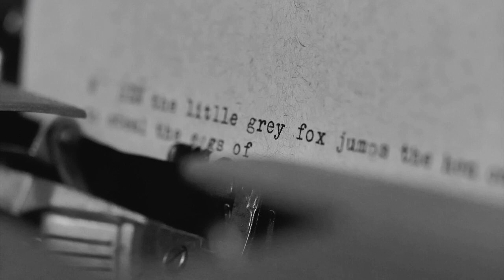Time by Hans Zimmer ( By Fausto Urrutia and Valeria Fajardo )